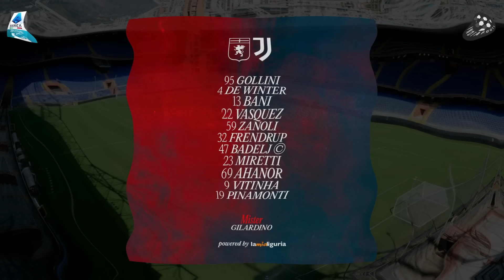Genoa - Juventus | 0-3 | Gli Highlights | Lega Serie A 2024-25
La Juventus si è assicurata la tanto agognata vittoria per 3-0 sul Genoa, interrompendo una serie di tre pareggi senza reti in Serie A. Dusan Vlahovic ha segnato entrambi i gol all'inizio del secondo tempo, segnando al 48° e al 55° minuto. Questa vittoria rivitalizza il campionato della Juventus.

IndiaFooty is a Youtube Channel and website where football fans get information about Indian and International Leagues, Championships, Cups, Tournaments being played at International, National, State, District and City level.

We cover and provide News of football matches, Live updates, match reports, match previews, historical facts, Indian football stats.